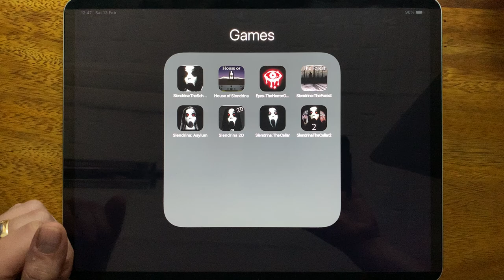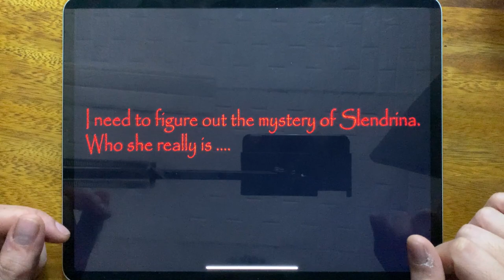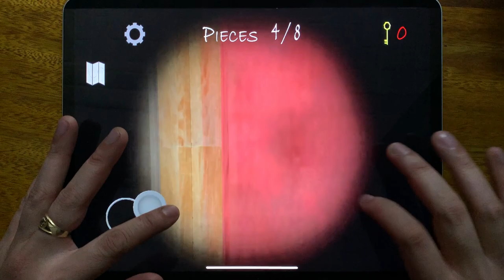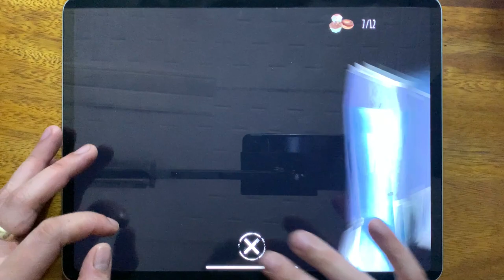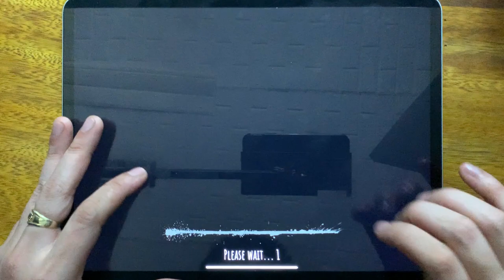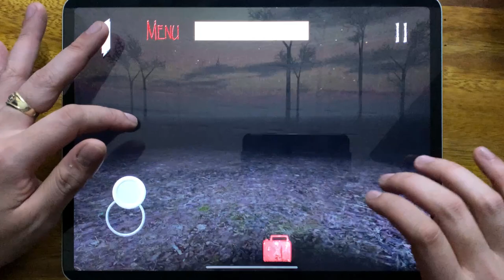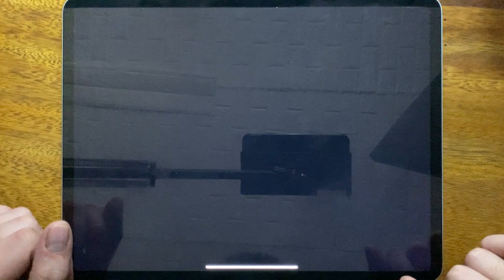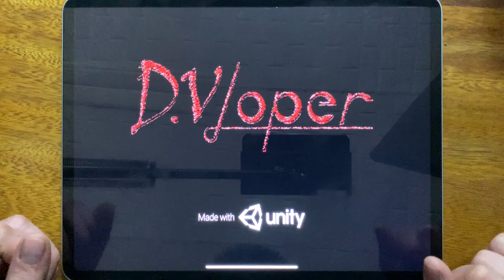Slendrina The School, House of Slendrina, Eyes The Horror Game, Slendrina The Forest, Slendrina...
Slendrina The School, House of Slendrina, Eyes The Horror Game, Slendrina The Forest, Slendrina Asylum, Slendrina 2D, Slendrina The Cellar, Slendrina The Cellar 2